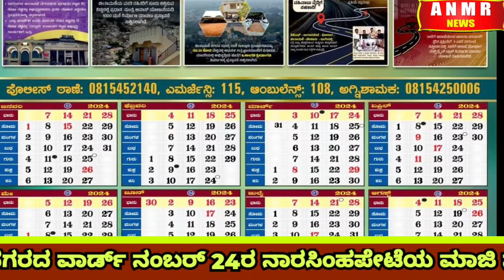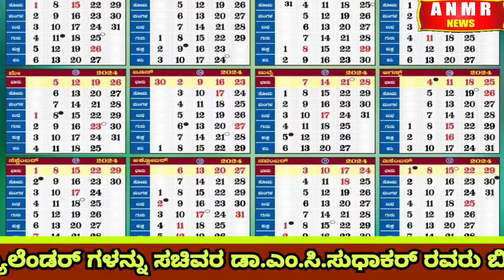ಕ್ಯಾಲೆಂಡರ್ ಬಿಡುಗಡೆ ಮಾಡಿದ ಉನ್ನತ ಶಿಕ್ಷಣ ಸಚಿವ ಡಾ.ಎಂ.ಸಿ.ಸುಧಾಕರ್